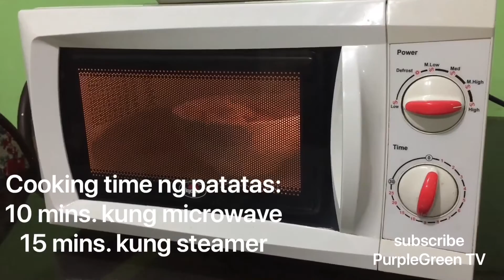Easy Cook POTATO MILK PIE with Sweet Banana Fillings | Pinoy Dessert Ideas Recipe | NO BAKE JUST FRY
Yummy dessert POTATO MILK PIE with Sweet Banana Fillings SO DELICIOUS !!!

Pinoy dessert recipe na easy to make at easy to prepare. Ang mga ingredients ay mura at affordable. Patok din sa mga kids kasi yummy tasty at delicious ang desserts na ito. Pwede snack o panghimagas o pang baon ng mga bata. Pang desserts after lunch or dinner. Pwede rin ready to eat sa mga bisita. Food recipe desserts na pasok sa budget mo at pwede merienda o gawin food business online or food delivery.

click  🛎BELL SIGN  for new videos...

Credit to the Song Owner:
Artist: Quincas Moreira
Song Title: Lucky Rubber Ducky
Happy Reggae Music